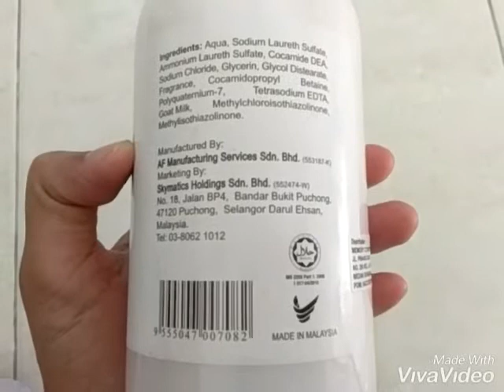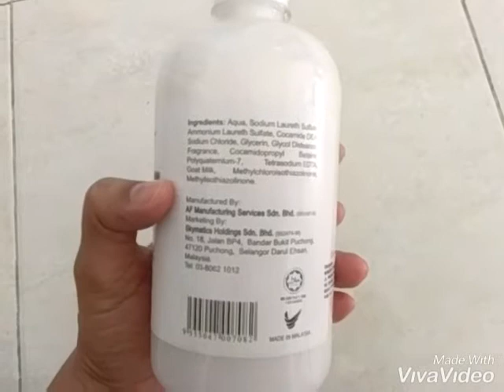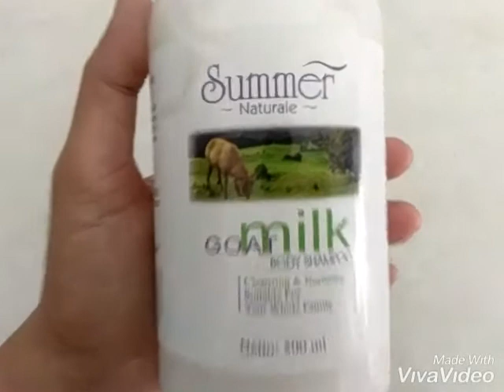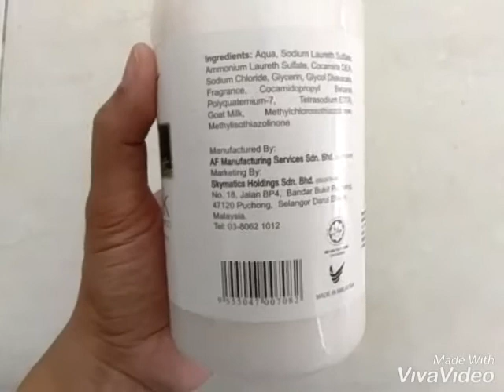REVIEW Summer Naturale Milk Goat Body Shampoo sabun made in Malaysia